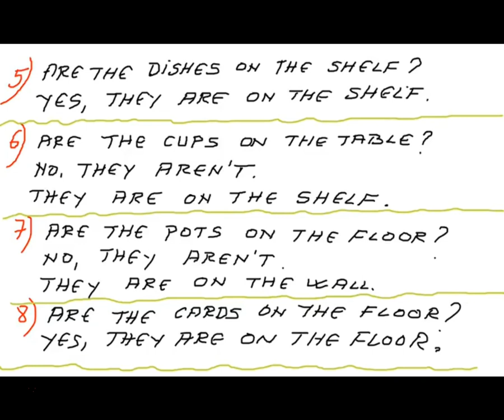Gjuha Angleze Klasa 5 Kapitulli 3 Mësimi 5 LESSON 5 Chapter 3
Gjuha Angleze per klasen e 5